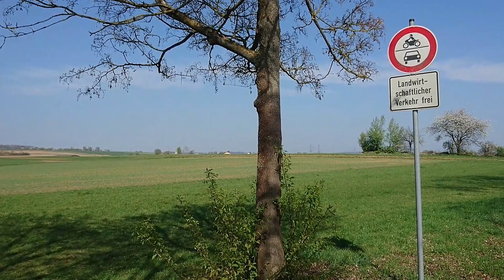Beim Kapellenberg in Döffingen So 09 Apr 2017 15∶26∶04 CEST